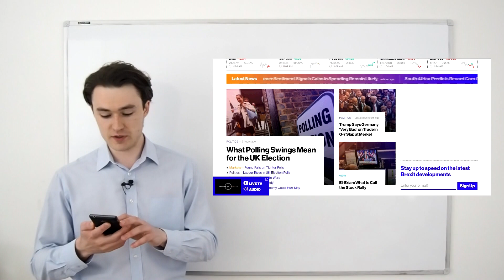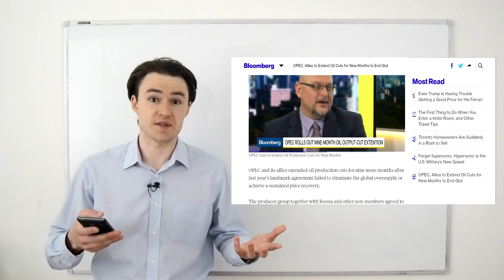Деловой Английский - Business English. Читаем статью с Bloomberg.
Что такое деловой английский (Business English), кому и для чего он может пригодиться?
Читаем и разбираем небольшой фрагмент из новостной статьи с сайта мирового бизнес издания.

Лексика из статьи:

to extend - продлевать, оттягивать, продолжать
oil production cuts - снижение производства/ добычи нефти
a glut - избыток, излишек, насыщение
allies - союзники
landmark agreement - важное / значительное / поворотное соглашение
to fail - потерпеть неудачу, не сделать, подвести, недоставать
to eliminate - устранять, исключать, ликвидировать,
oversupply - переизбыток, избыточное снабжение
sustained price recovery - устойчивое / продолжительное восстановление цены